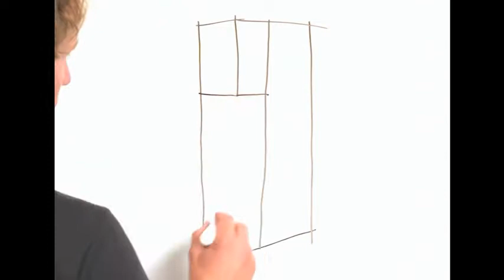Comment utiliser la machine SodaStream SOURCE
Machine Source pour réaliser toutes vos boissons pétillantes.